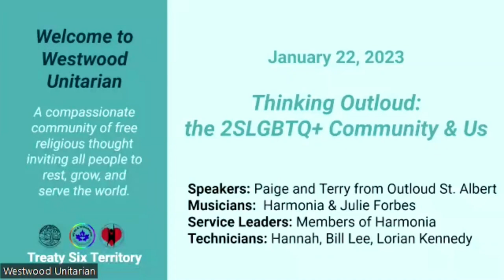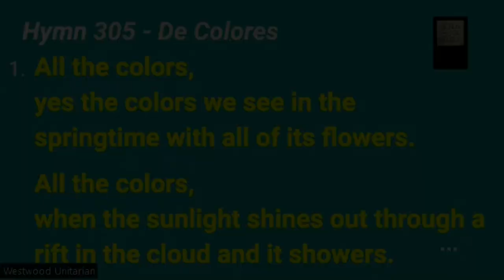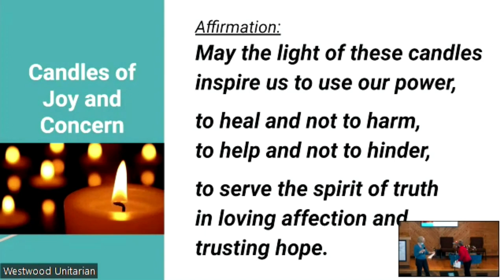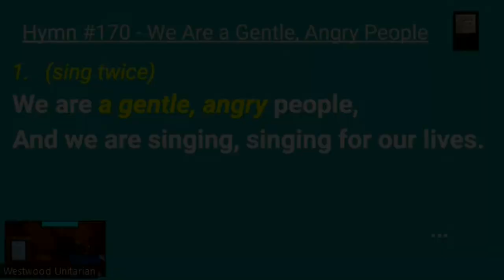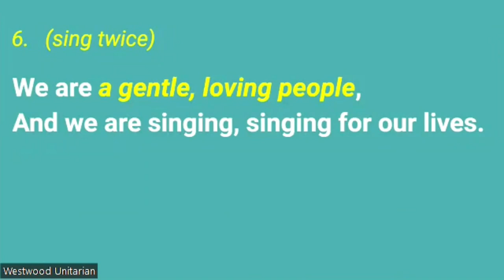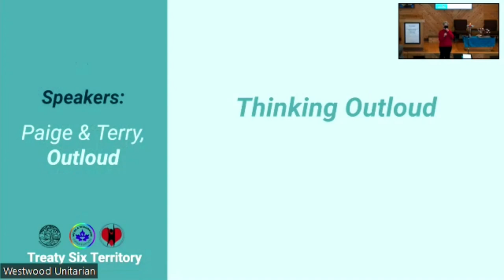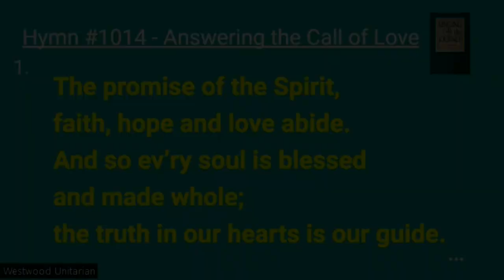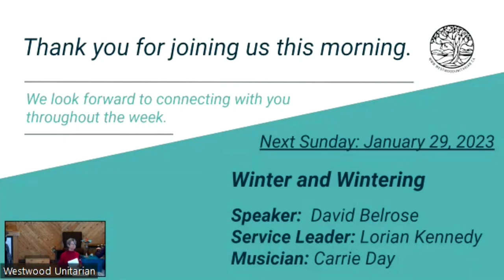“Thinking Outloud: The 2SLGBTQ+ Community and Us,” Outloud Foundation, St. Albert, Jan 22, 2023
Outloud St Albert is a group established several years ago to support the needs of the 2SLGBTQ+ community. Terry and Paige will bring us information about Outloud and how we can provide support, as well as talking about current issues and concerns for the Queer community. An opportunity for questions will follow the talk.

Guest Speakers: Terry & Paige, Outloud Foundation for 2SLGBTQ+ Community

Service Leader: Members of Harmonia

Musician: Harmonia and Julie Forbes

Technicians: Hannah, Lorian Kennedy, Bill Lee